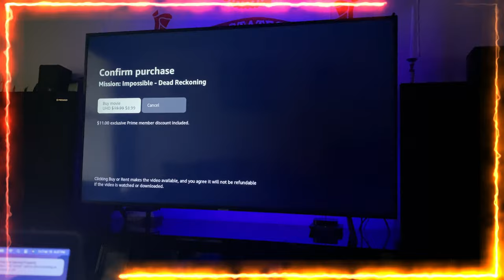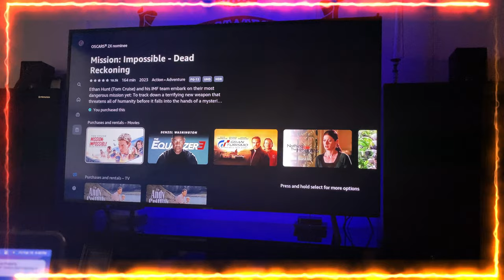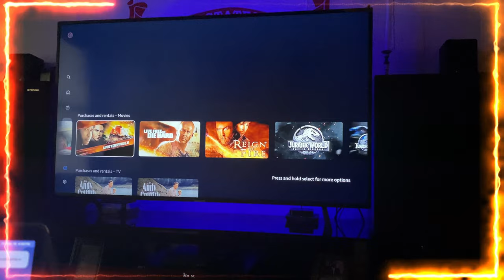🔴 Living in a Digital World / Will this BE the way we consume Gaming as well?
/ 219garyind   Follow my homeboys as well,   @BigBearBro  @gameboss4  @UrbanGamersXYAB  @LegendGary213  @ShakeOfMilk‼️ 💪🏾 @DreWellsTV